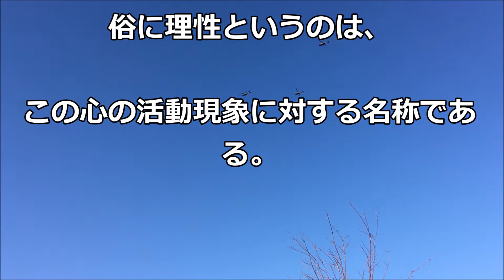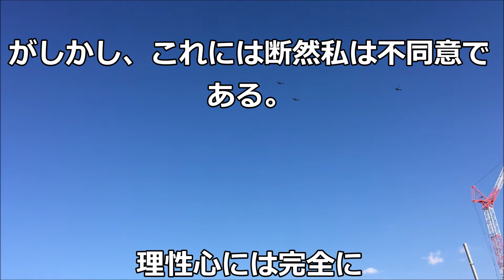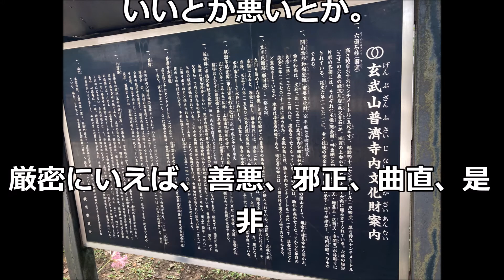「理性心」中村天風哲人の教え生涯現役ずっと楽しむ会